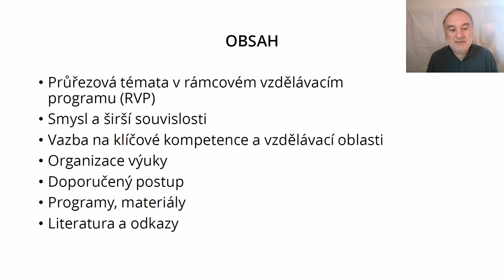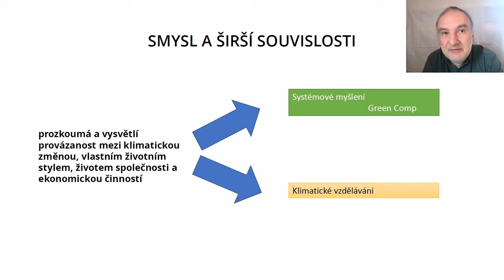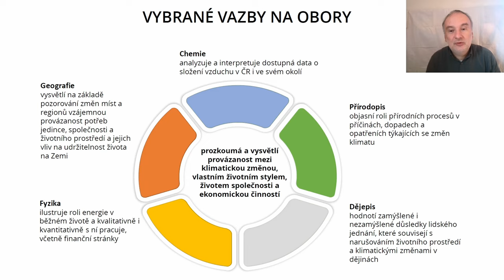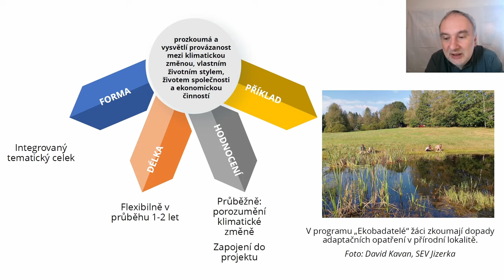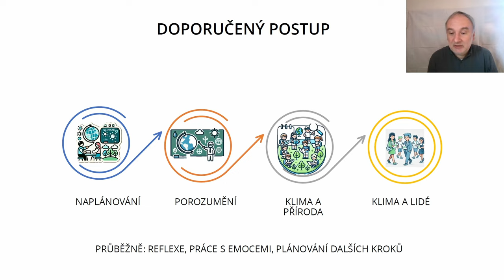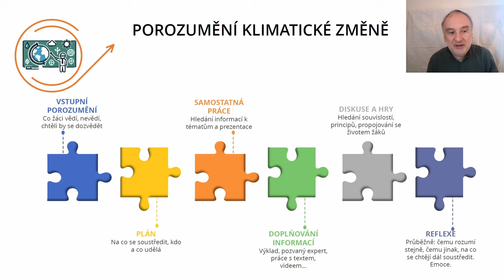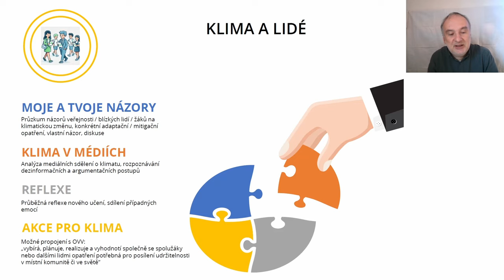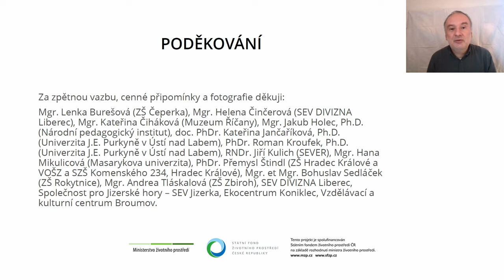Klimatické vzdělávání. Doporučení k výuce průřezového tématu „Udržitelné prostředí“ v RVP ZV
Jak video citovat:
Činčera J. (2024). Klimatické vzdělávání. Doporučení k výuce průřezového tématu „Udržitelné prostředí“ v RVP ZV [Video file]. Dostupné na

Tento projekt je spolufinancován Státním fondem životního prostředí ČR na základě rozhodnutí ministra životního prostředí.